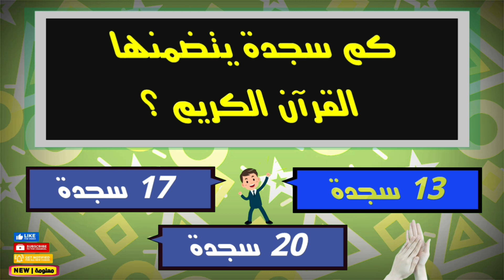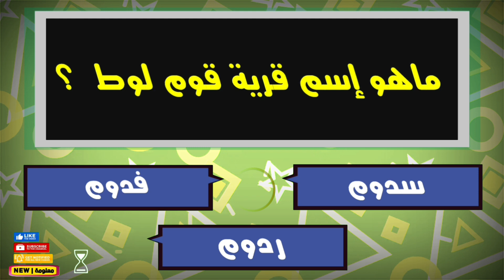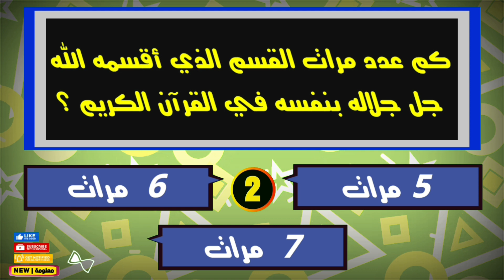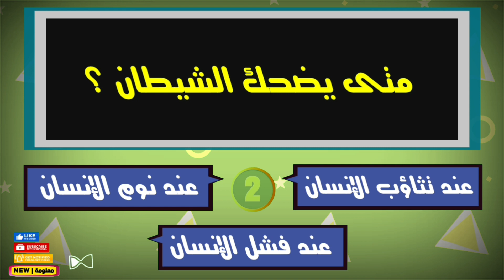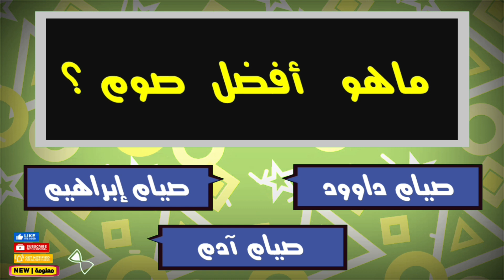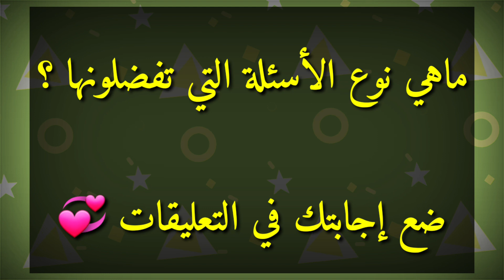أسئلة دينية ثقافية قوية جدا / أقوى مسابقة للأذكياء \ اسئلة صعبة جدا مع الإجابة عليها